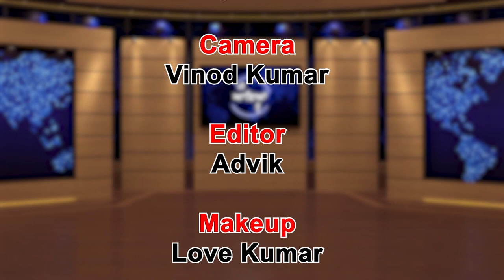Jee Ayaan Nu (Episode- 24)Sukhwinder Panchhi ਵੱਲੋਂ ਵੱਡੇ ਖੁਲਾਸੇ ਅੱਜ ਕੱਲ ਦੇ ਗਾਇਕਾਂ ਦਾ ਗੁਰੂ ਹੈ Computer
For More Updates- Download PUNJAB1TV APP Free On "ROKU", "TIKRI TV", "GOOGLE PLAY STORE" & "IOS "

24 hours Local Punjabi Channel

(Channel in Basic Digital...FREE)
US(California), Canada(Toronto), U.K, Dubai, New Zealand, Australia, India

Content Copyright @ Punjab1TV